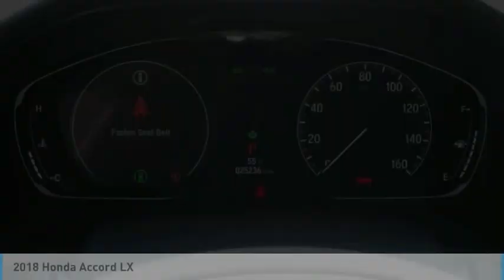2018 Honda Accord LX FOR SALE in Las Vegas, NV ML905A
6950 West Sahara Ave.

Want us to come to you? No problem! In case we missed a picture or a detail you would like to see of this 2018 Accord, we are happy to send you A PERSONAL VIDEO walking around the vehicle focusing on the closest details that are important to you. We can send it directly to you via text or email. We look forward to hearing from you!  Ivory w/Cloth Seat Trim. Priced below KBB Fair Purchase Price! Odometer is 7360 miles below market average! CARFAX One-Owner.  Recent Arrival! 2018 Honda Accord LX 30/38 City/Highway MPG Awards: JD Power Automotive Performance, Execution and Layout (APEAL) Study ALG Residual Value Awards, Residual Value Awards 2018 KBB.com 10 Most Awarded Brands 2018 KBB.com Brand Image Awards Kelley Blue Book Brand Image Awards are based on the Brand Watch(tm) study from Kelley Blue Book Market Intelligence. Award calculated among non-luxury shoppers.  Kelley Blue Book is a registered trademark of Kelley Blue Book Co., Inc. Vehicle price and availability are subject to change without notice.